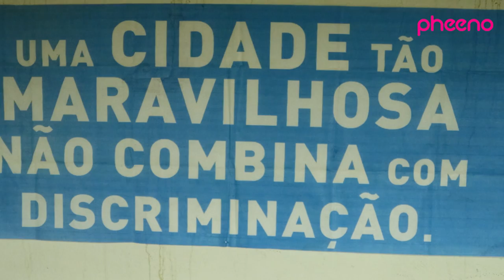Nova sede do Grupo Arco-Íris abrigará Centro Carioca de Cidadania e Cultura LGBTI+ @ Pheeno TV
O grupo Arco-íris inaugurou sua nova sede na quinta, dia 27 de março de 2021. O espaço fica no corredor histórico e cultural do Centro do Rio de Janeiro, à rua da Carioca 45, em  imóvel cedido pelo Governo do Estado do Rio de Janeiro, através da Secretaria de Estado de Desenvolvimento Social e Direitos Humanos e com apoio da assembleia Legislativa do Rio de Janeiro. O espaço será a sede não só do grupo, como também do Centro Carioca de Cidadania e Cultura LGBTI+! Confira!

Editor-Chefe: Thiago Araujo - @thiaraujo
Convidado: Cláudio Nascimento - @claudionascimento
Edição: Juan Leonel - @djjuanleonel
Produção: Marcelo Haubrich - @marcelohaubrich
Produção: Carlos Augusto - @_carlinhos_a
Produção: Felipe Sousa - @filiepi
Produção: Marta Lima - @martinhalima
Produção: Roberto Evangelista - @robevan_
Produção: Ziinhu Mizzarini - @euziinhu